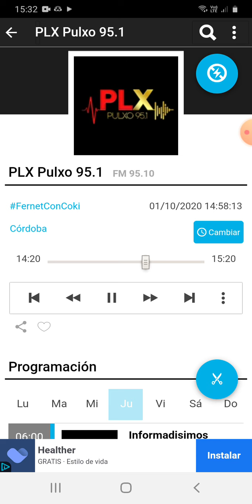coki ramirez en fernet con coki pulxo 951 parte 2 02-10-2020